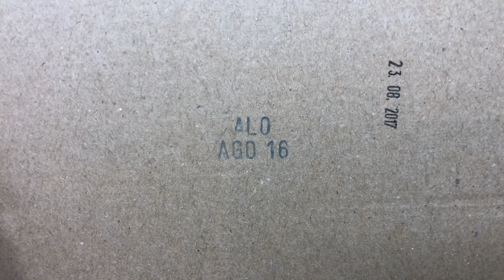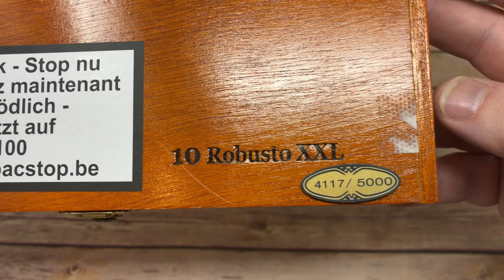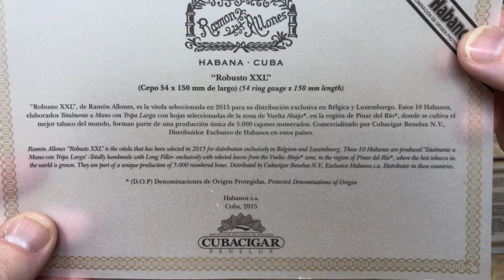Ramon Allones Robusto XXL Regional Edition Belux 2015 CUBAN CIGAR UNBOXING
古巴雪茄拆箱 Распаковка кубинских сигар Cuban Cigar Unboxing
This particular Ramon Allones Regional Edition is produced for Belux: the countries of Belguim and Luxembourg. The Ramón Allones Robusto XXL was announced as part of the 2015 Edición Regional releases but was delayed until 2016.
The vitola of this cigar is called Geniales, but more commonly known as Robusto Extra in the cigar community.
Ramón Allones is a current pre-revolution brand, established between 1837 and 1845.
It is classed by Habanos SA as a Local brand, and has a minor market share. The range comprises full strength cigars, using tobacco from the premium Vuelta Abajo region. There is a non-Cuban brand with the same name.